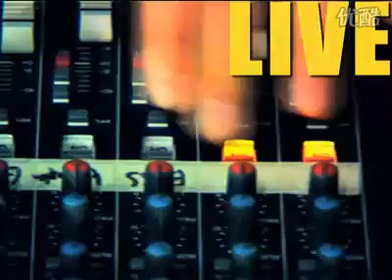布衣乐队《那么久》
那么久That Long

词曲吴宁越
专辑: 那么久

时间已经过了那么久
天空已经灰了那么久
而忧伤 还在我左右
而理想呀 还在我身后

时间已经过了 过了那么久
而忧伤也还在我左右
而理想也 还在我身后